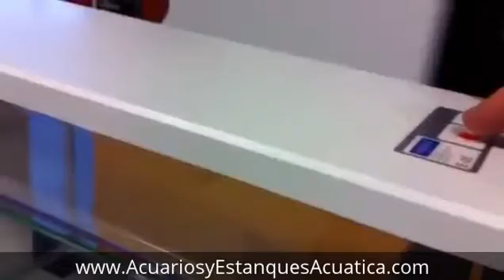Acuario nano HAILEA Biotop Natur deluxe 25 litros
Acuario nano HAILEA Biotop Natur deluxe 25 litros, adquieralo en nuestra tienda con ENVIO GRATIS y al mejor precio